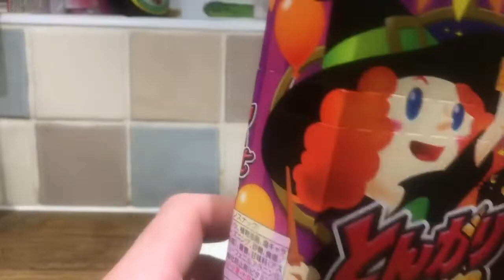Tongari Corn Salted Caramel Review - Tokyo Treat October 2018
I Review Tongari Corn Salted Caramel Enjoy

Special Thanks To My Patreons:
Anton Blake-Cox